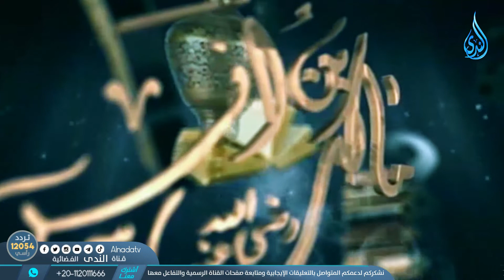أهل الذكر | الشيخ علاء البوهي 24/9/2022